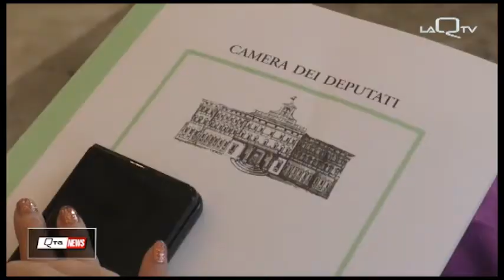SERVIZIO QTG 26 MARZO 2022 - PROVINCE ABRUZZESI CON LA MARINERIA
BASTA PAROLE. LE PROVINCE ABRUZZESI CHIEDONO AI NOSTRI PARLAMENTARI INTERVENTI SOSTANZIALI E NON PIÙ SPOT A FAVORE DELLA MARINERIA REGIONALE ALLE PRESE CONO DIFFICOLTÀ CHE CARO-GASOLIO E GUERRA IN UCRAINA HANNO AGGRAVATO

FERRUCCIO BENVENUTI